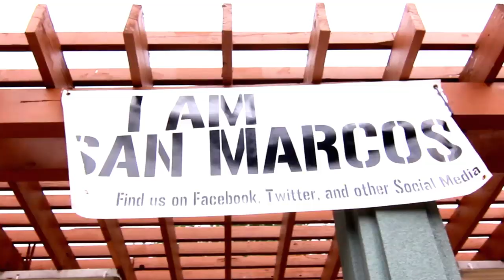IAMSANMARCOS "End of School" Pool Party - 8/2/14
IAMSM always throws the best pool parties. But this one doe...

[[ I AM SAN MARCOS and The Heights II presents - End of School Pool Party! ]]